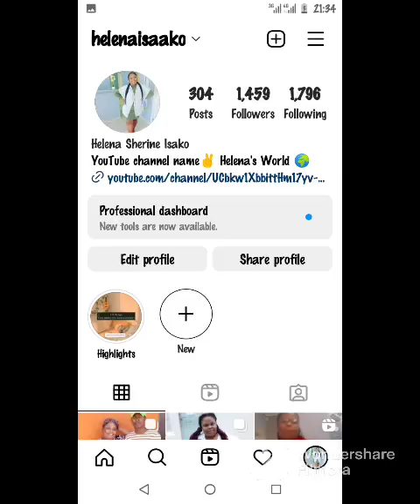LETS DO MY HAIR/LOCAL IS LEKKER